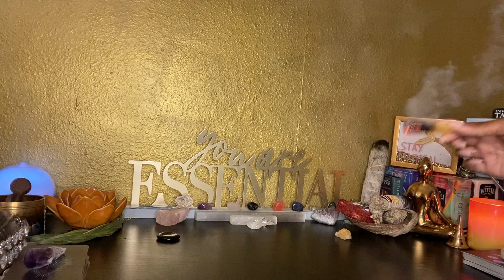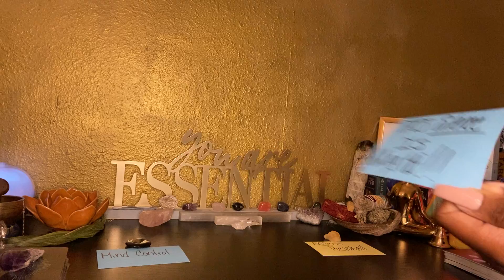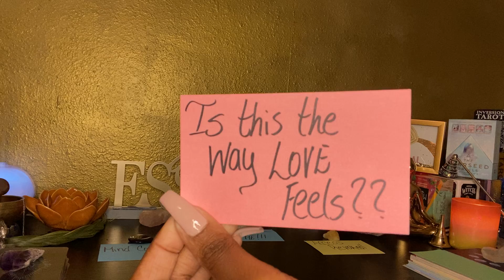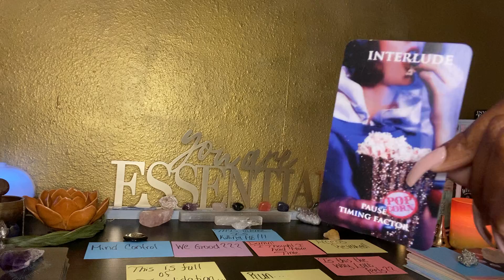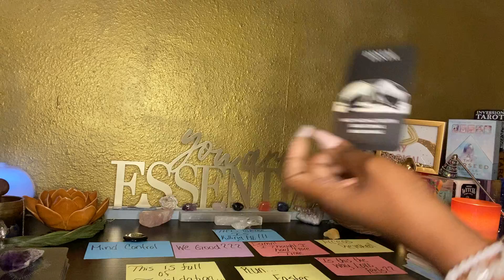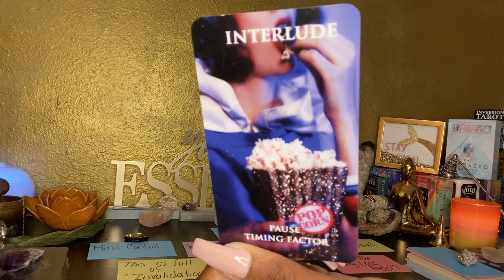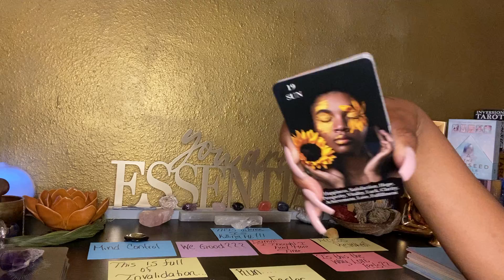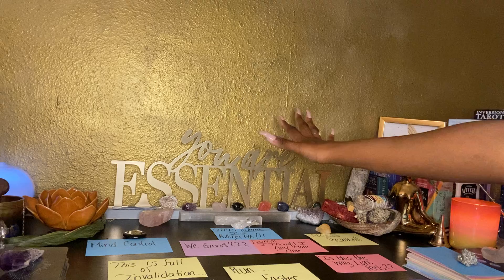PISCES♓️❤️😩They want their benefits back! 🤷🏽‍♀️They MAGICALLY disappeared on that a$$! 😳🤣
PISCES ALMOST DAILY LOVE READING MAY 2021

**PERSONAL READINGS**
1 QUESTION $35
2 QUESTIONS $45
3 QUESTIONS $60
4 QUESTIONS $75
PRIORITY SAME DAY READING (UP TO 4 QUESTIONS, MUST BE REQUESTED BEFORE 6PM EASTERN STANDARD TIME, REQUEST AFTER 6PM WILL BE EMAILED NEXT DAY) $150
To schedule:
-Specify which reading you are interested in
-You will receive an email response with further instructions
‼️ALL READINGS MUST BE CONFIRMED AS SCHEDULED BY ME. Please DO NOT SEND PAYMENTS WITHOUT RECEIVING A CONFIRMATION EMAIL SPECIFYING FOR YOU TO DAY SO.